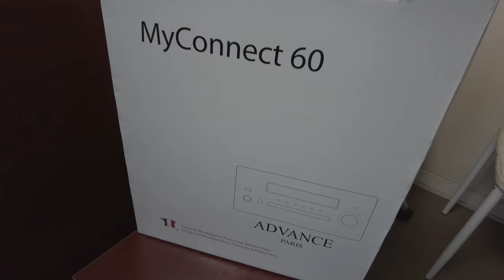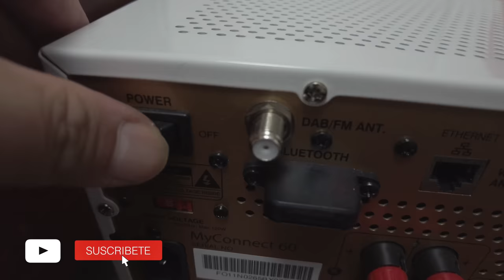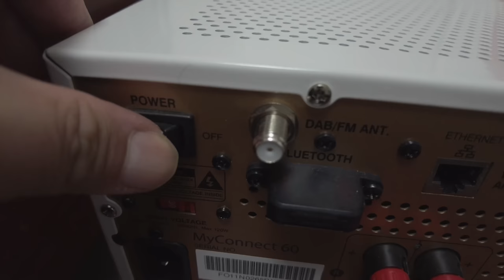¡Esta MARAVILLA es mejor que una Barra de Sonido para tu sala! ✨ Advance MyConnect 60 Análisis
🔵ATTRIBUTION 🔵